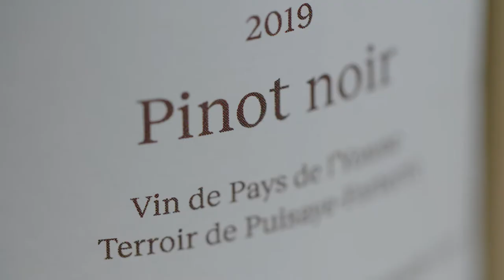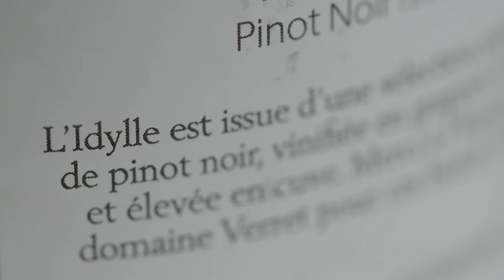Raphaëlle Guyot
La vigneronne aux grands projets